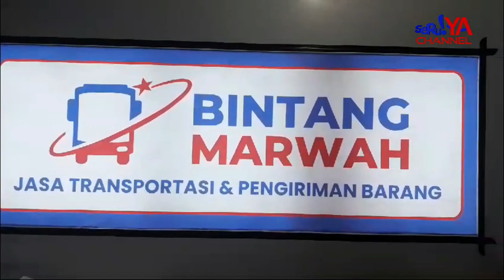HARGA TIKET BUS DI PALOPO MENGALAMI KENAIKAN JELANG ARUS MUDIK DAN ARUS BALIK LEBARAN 2024 !!!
Sejumlah tarif angkutan umum antar kota dan antar provinsi (AKAP) mengalami kenaikan mendekati masa arus mudik balik lebaran 2024. Meski begitu, kenaikkan harga tiap PO berbeda-beda.

Hasil pemantauan Team SeruYa pada Selasa, 2 April 2024 beberapa PO Bus Palopo mulai menaikan Tarif Tiketnya. Diantaranya, PO Litha & Co, PO Zafa Trans serta PO Bintang Marwah.